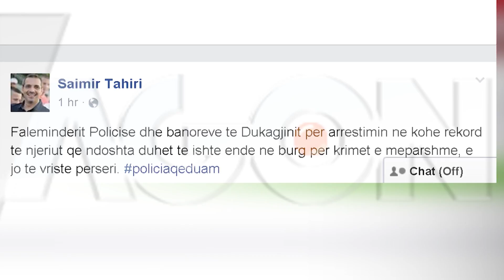Arrestohet Sokol Mjacaj, autori i vrasjes së dy turistëve çekë.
20 vjeçari është prangosur nga Forcat e Nderhyrjes së Shpejtë ne fshatin Grudë e Re në Dukagjin,
dy ditë pas ekzekutimit të dy turistëve çek, Michal Svato dhe Anna Kosinova.
Drejtori i Përgjithshëm i Policisë së Shtetit Haki Çako i cili ka ndjekur nga afer operacionin tha se hetimet do të vijojnë për të zbuluar nëse autori vrasjes kishte bashkëpunëtorë te tjere.
Sipas policisë, autorësia e Mjacaj është vërtetuar pas gjurmeve të gishtave që 20 vjecari kishte lënë në makinën e viktimave.
Sokol Mjacaj kishte vetëm një muaj që kishte lënë qelinë e burgut pasi ishte dënuar me 5 vjet heqje lirie. Ai së bashku me dy shokët e tij,
vëllezërit Besnik dhe Edmond Kodra kishin torturuar e keqtrajtuar një fëmijë 13 vjecar deri në shkaktimin e vdekjes së tij, në vitin 2010.

Dyshimet e para për Mjacajn lindën kur hetuesit zbuluan disa foto të 20 vjeçarit me viktimat në aparatin e tyre fotografik.
Pas ekspertizës, policia sqaroi se autori ka qënë në të njëjtin mjet me viktimat dhe i ka qëlluar këta të fundit me breshëri automatiku brenda automjetit, të cilin më pas e kishte përmbysur jashtë rrugës për ta bërë të duket si një aksident.

Agon Channel.